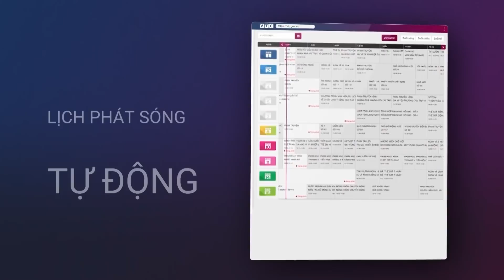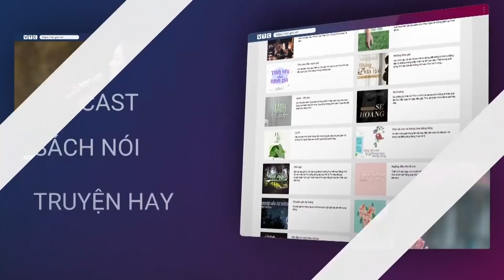Lý do gì khiến nhiều người tiêm đủ 2 mũi vaccine vẫn tử vong vì Covid-19 | VTC Tin mới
VTC Tin mới | Liên quan đến việc 10 ca Covid-19 tại TPHCM tử vong dù đã tiêm đủ 2 mũi vaccine, Sở Y tế TPHCM đã lên tiếng lý giải.